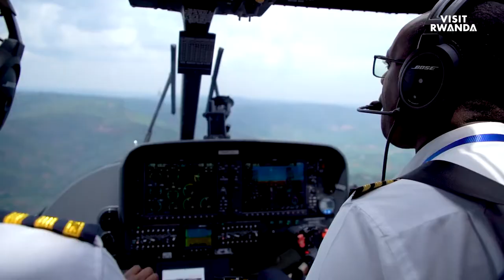Discovering Rwanda with Paris Saint-Germain legend, Youri Djorkaeff: Youri goes on safari!